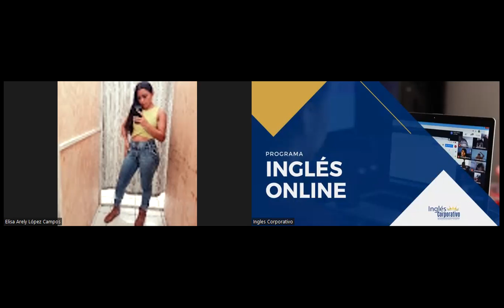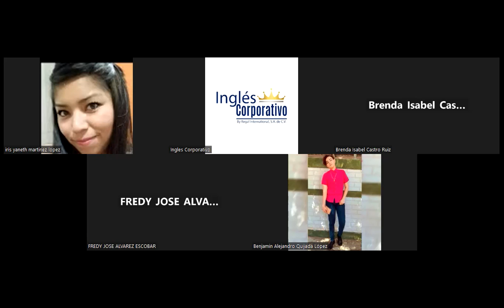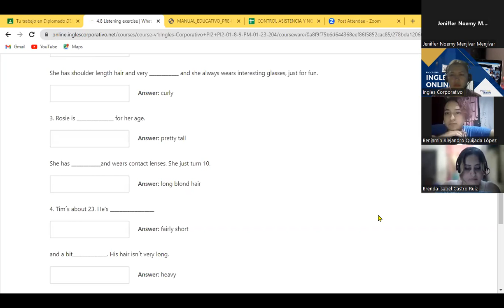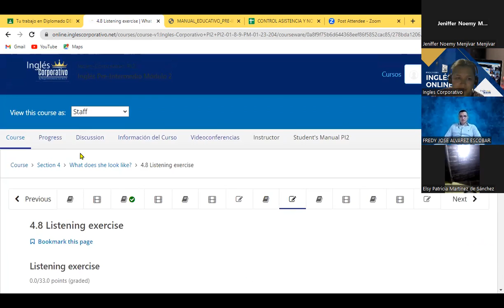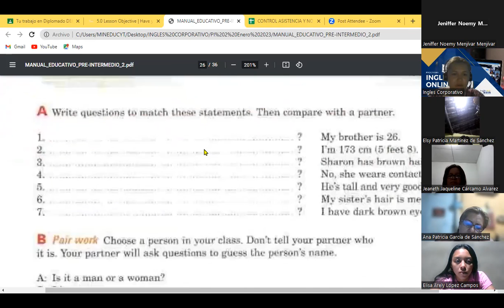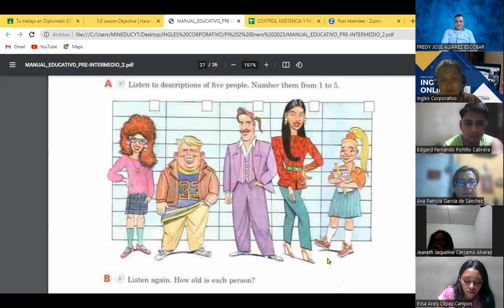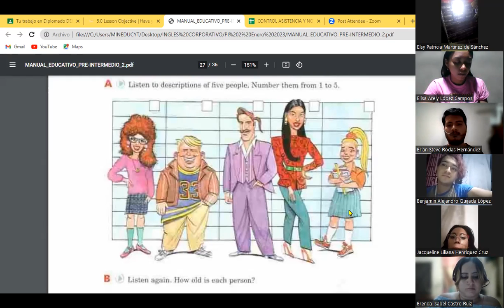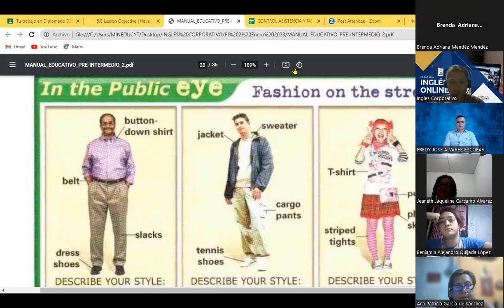Class 12-02-02-23- FI-REGA-103-Guzman Renderos-CLOTHES VOCABULARY